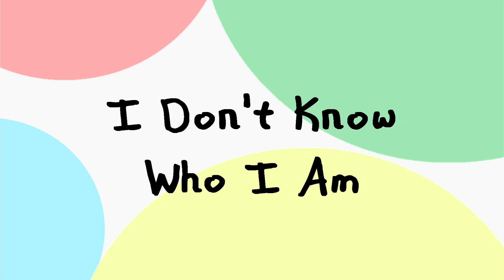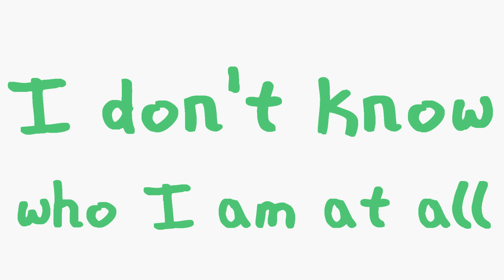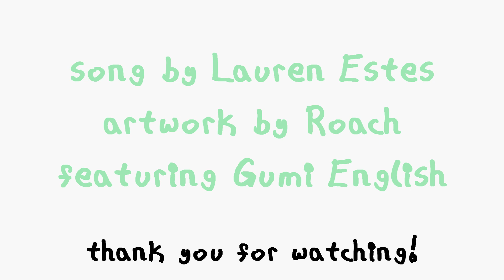Lauren Estes - I Don't Know Who I Am (feat. GUMI English)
Hi friends! It's finally time to share with you my first new song of the new year AND decade! I had such a fun time really diving into the quirky lightheartedness of this tune & video, so hopefully you get lots of good vibes & enjoy!

If you like the song and want to support my work, please consider sharing this video with your pals, checking out my Bandcamp & Spotify/iTunes/etc. (links below), and subscribing to my channel/hitting the notification bell so you never miss a new song!

Thank you so much to Roach (@TsuruRoach on Twitter) for the incredibly adorable illustrations!! Please support Roach's artwork, and consider commissioning some for yourself as well!

Cole Donovan
Kristi Brown-Montesano
GHOST
Nicholas Swenson
Juice Pops
wondersmith